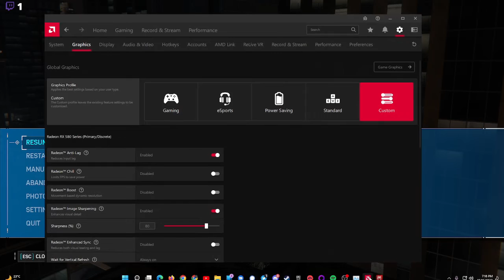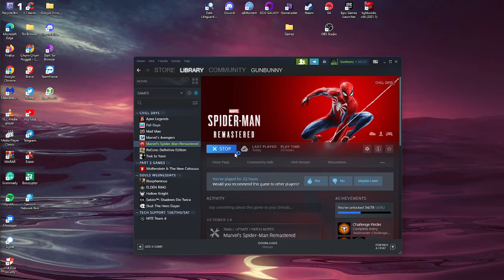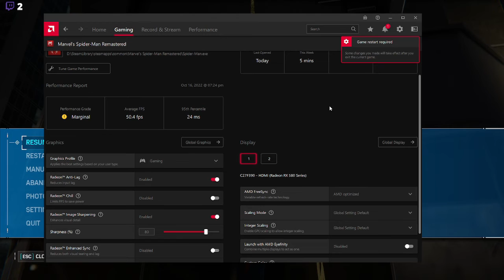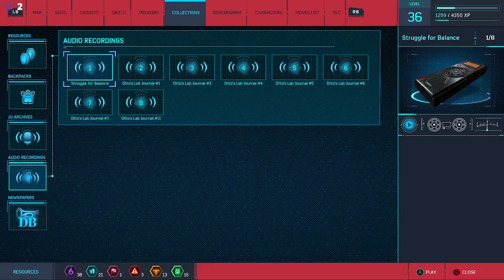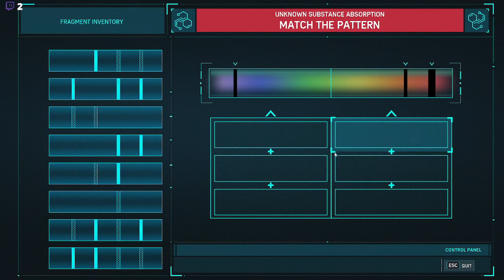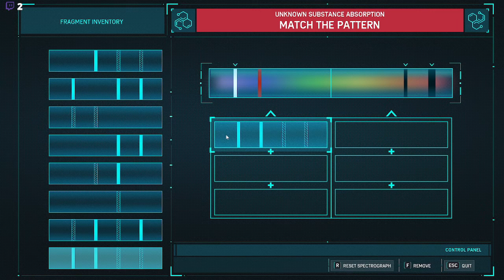15 | Challenges. Challenges, EVERYWHERE! | Marvel’s Spider-Man Remastered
Challenges are everywhere here.